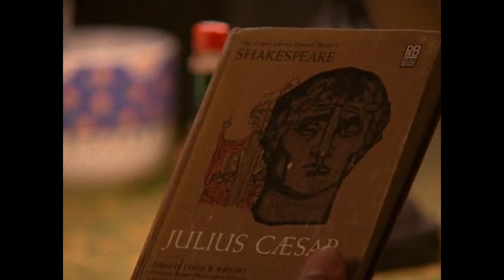One Tree Hill - Staffel 1 Folge 1 [Brüder] in 6 Minuten | Deutsch German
Nathan Scott ist der erklärte Spitzenstar im Basketball-Team der Tree Highschool und mit der atemberaubend schönen Peyton aus der Cheerleader-Gruppe befreundet. Dann wird sein Halbbruder Lucas ins Team aufgenommen - nicht nur in der Mannschaft konkurriert er mit Nathan, sondern auch um Peytons Gunst.